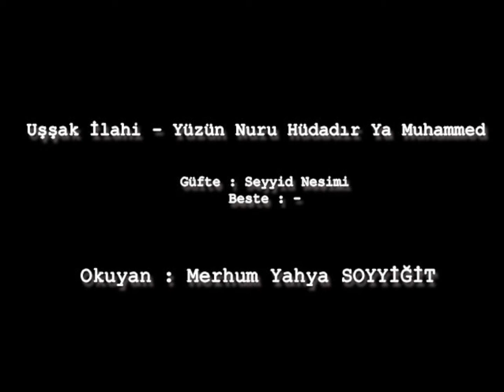Yüzün Nuru Hüdadır Ya Muhammed -Yahya SOYYİĞİT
Yüzün nuru hüdadır ya Muhammed
Sana canım fedadır ya Muhammed

Ebu Bekr'i gören olur aşık
Ömer zahir hüdadır ya Muhammed

Bu resm ile okur Kur'an-ı Osman
İlimkân-ı hayadır ya Muhammed

Kudret katar eden küffara gaza
Ali el-Mürteza'dır ya Muhammed

Nesimi ümmetin eyle şefaat
Kapında bir gedadır ya Muhammed

(sallAllahu aleyhi vessellem)
(radiyAllahu anhüm ecmain)

Güfte: Seyydi Nesimi
Beste : -
Okuyan : Merhum Yahya SOYYİĞİT (rahmetullahi aleyh)